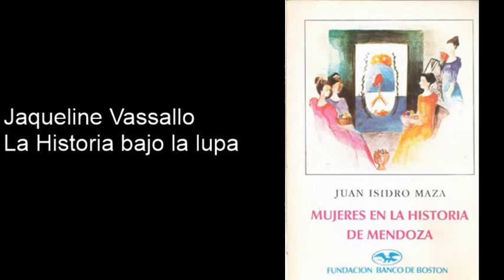Jaqueline Vassallo - San Martín: El hombre detrás del Héroe